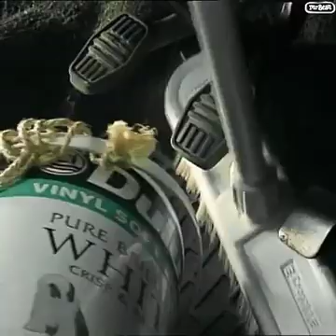MR BEAN | THE CAR | THE GREAT FAIL